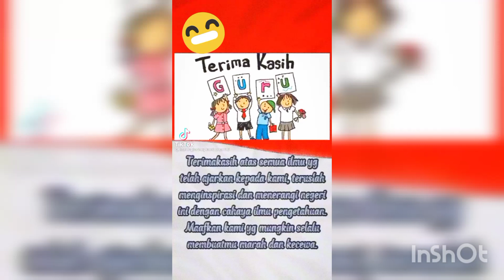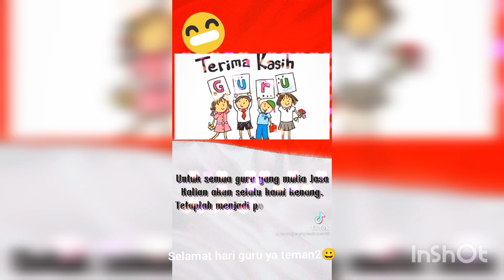Selamat Hari Guru ya😀